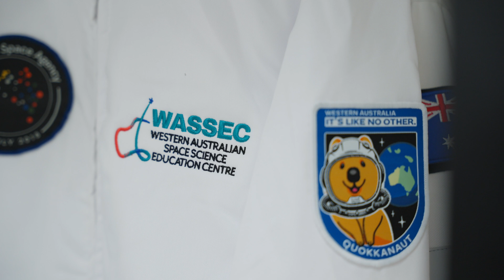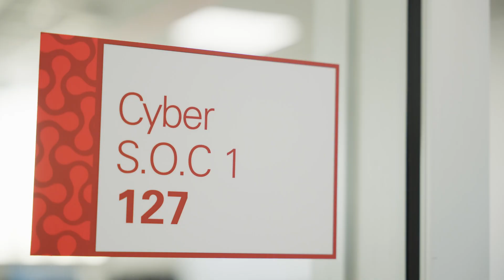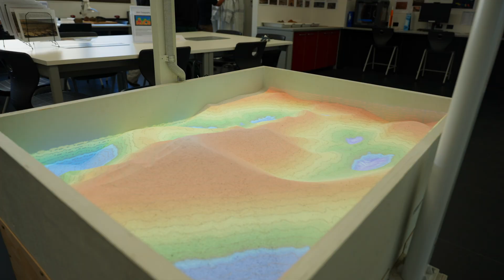WASSEC Opening Video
The Western Australian Space Science Education Centre (WASSEC) is now open!